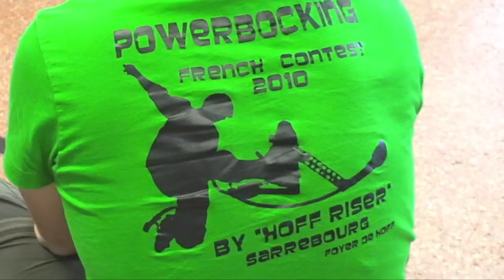Cool video of Powerbocking !! Contest in Sarrebourg France Sept 2010